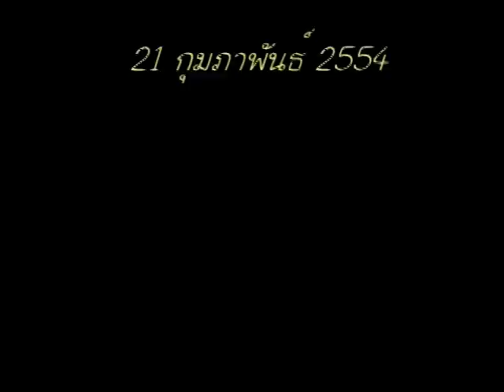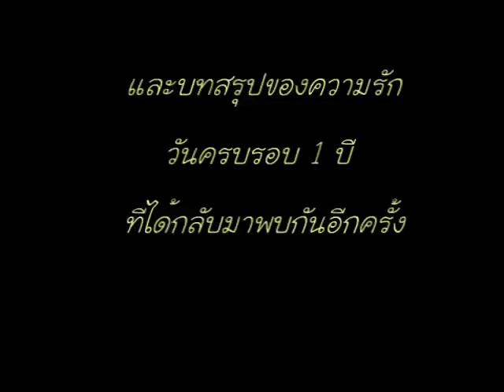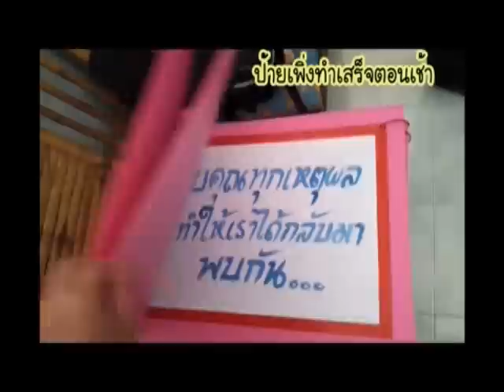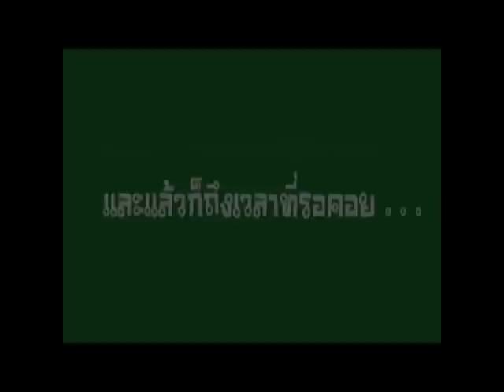Prewedding ขอแต่งงาน น่ารัก ๆ